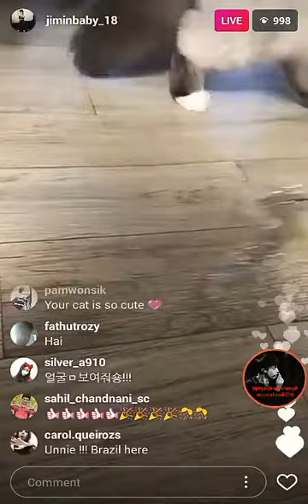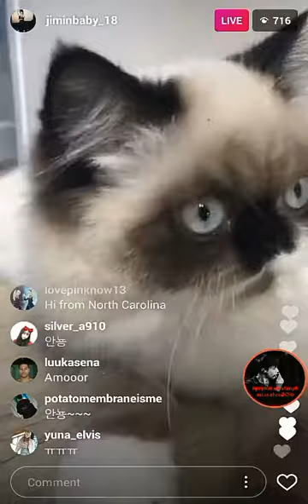SHIN JIMIN (AOA) Instagram Live April 27, 2017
Featuring her cat.. 😊😊😊